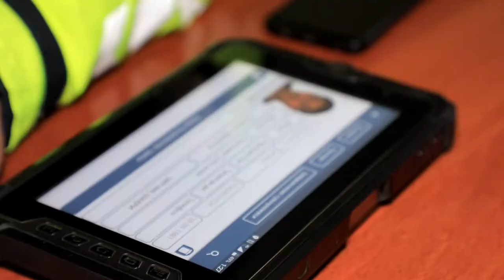Chirchiq shahrida oʻtkazilgan tungi reyd davomida mast haydovchi aniqlandi